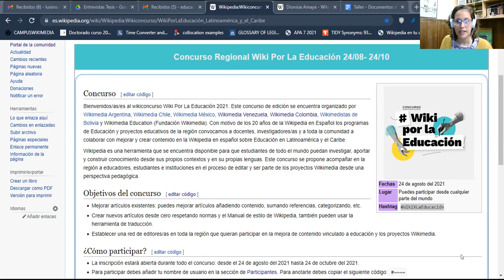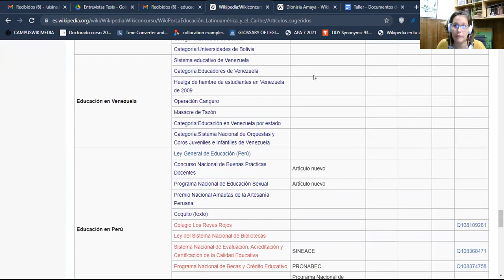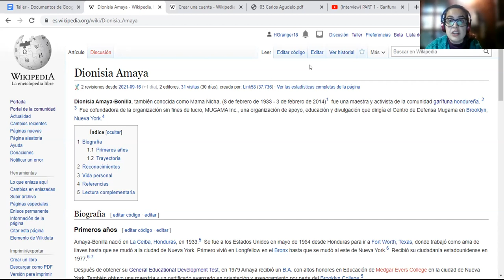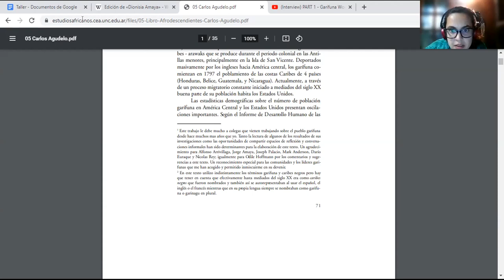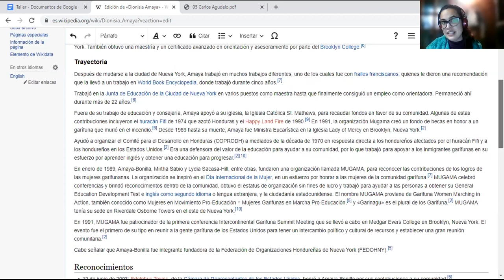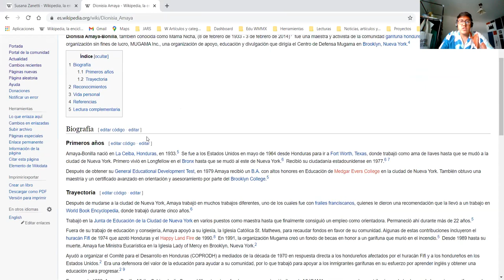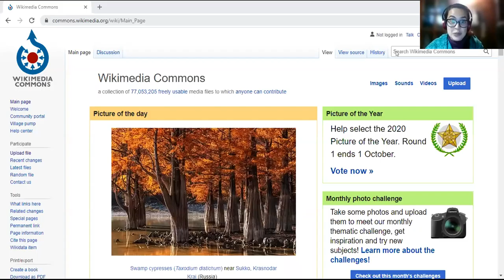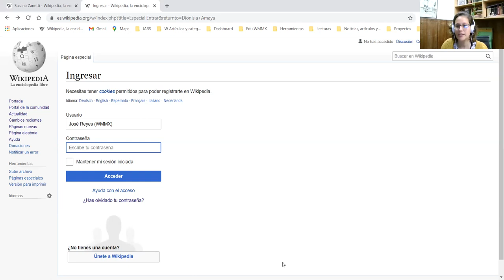Taller de edición 22/09 Concurso Wiki Por La Educación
Con motivo de los 20 años de la Wikipedia en Español, los programas de Educación y proyectos educativos de América Latina y el Caribe del movimiento Wikimedia convocan a docentes, investigadores/as y a toda la comunidad a crear y mejorar contenido en la enciclopedia sobre educación y pedagogías en la región.

Invitan a participar Wikimedia Argentina, Wikimedia Chile, Wikimedia México, Wikimedia Venezuela, Wikimedia Colombia, Wikimedistas de Bolivia y Wikimedia Education (Fundación Wikimedia).